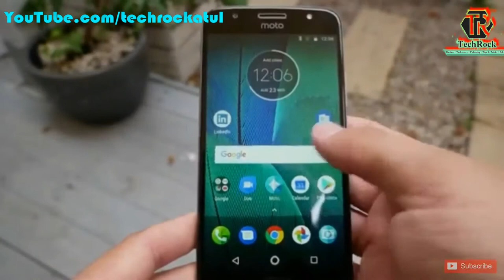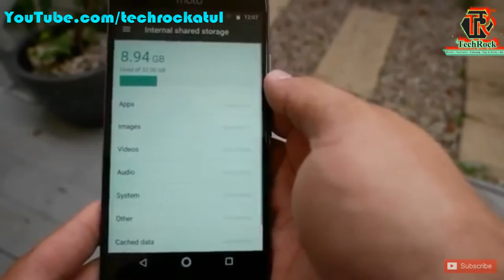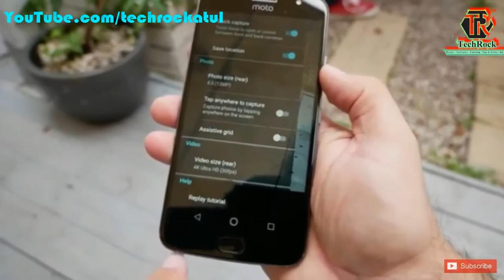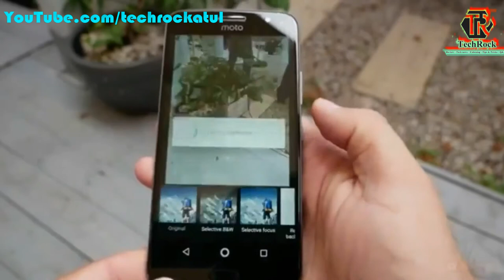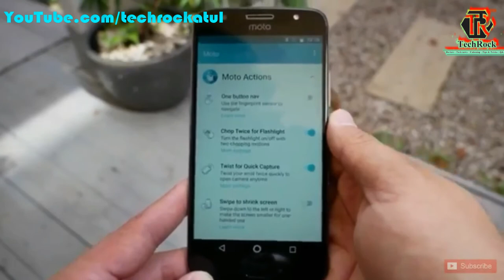moto G5s plus Hands On moto G5s plus review moto G5s plus Unboxing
all metal-unibody design :
Painstakingly polished for a flawless finish. Stronger than ever.

fuel up fast:
All-day battery and up to 5 hours of battery life in just 15 minutes with TurboPower charging*

rapid-focus camera:
Capture moments, day or night, with the fast-focusing 16 MP rear camera or 5 MP wide angle front camera with LED flash

brilliant new display + fast performance:
Entertainment comes to life on a 13.20cm (5.2“) full HD display with Qualcomm® Snapdragon™ 430 processor a quick 1.4 GHz octa-core processor and 4G speed

multi-function fingerprint reader:
Unlock and navigate your phone with a simple touch or swipe

moto experiences:
Get shortcuts to the features you use most, like turning on the camera with a twist of your wrist.
operating system
Android™ 7.1, Nougat

system architecture/processor
Qualcomm® Snapdragon™ 430 processor with an up to 1.4 GHz octa-core CPU, Adreno 505 with GPU supporting up to 450 MHz§

memory (RAM)
4 GB

storage (ROM)
32 GB internal, up to 128 GB microSD Card support

dimensions
Height: 150 mm
Width: 73.5 mm
Depth: 8.2mm to 9.5 mm

weight
157 g

display
13.20cm (5.2”)
Full HD 1080p (1920×1080)
424 ppi

battery
All-day battery (3000 mAh) TurboPower™ for up to 5 hours of power in 15 minutes of charging*

water protection
Water repellent nano-coating**

networks
4G LTE (Cat 4)
UMTS/HSPA+
GSM/EDGE

bands (by model)
Moto G5S – XT1793, XT1794
GSM/GPRS/EDGE (850, 900, 1800, 1900 MHz)
UMTS/HSPA+ (850, 900, 2100 MHz)
4G LTE (B1, 3, 5, 8, 28, 40)
†Band coverage varies by model, country, and service provider.

SIM Card
Dual nano-SIM

Wi-Fi
802.11 a/b/g/n
rear camera
16 MP
Phase detect auto-focus (PDAF)
ƒ/2.0 aperture
LED flash
8× digital zoom for photos, 4× digital zoom for video
Drag to focus & exposure
Quick Capture
Tap (anywhere) to capture
Best Shot
Professional Mode
Burst mode
Auto HDR
Panorama
Video stabilisation
Slow motion video
1080p HD video capture (30 fps)

front camera
5 MP
Wide-angle lens
ƒ/2.0 aperture
LED flash
Professional mode
Beautification Mode

connectivity
Micro USB, 3.5 mm headset jack

Bluetooth® technology
Bluetooth version 4.2 BR/EDR+BLE

speakers/microphones
Bottom-port loud speaker
2-Mics

video capture
1080p (30 fps)

location services
GPS
A-GPS
GLONASS

NFC
No

sensors
Fingerprint reader
Accelerometer
Gyroscope
Ambient Light
Proximity

colours
Lunar grey, fine gold